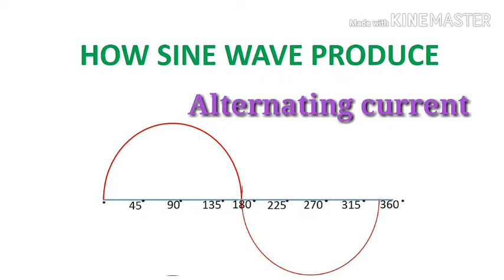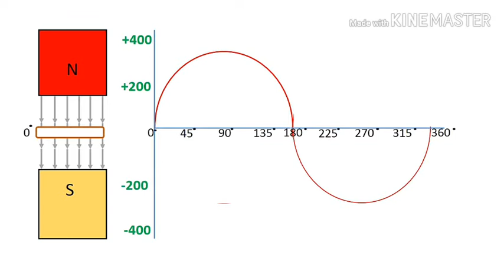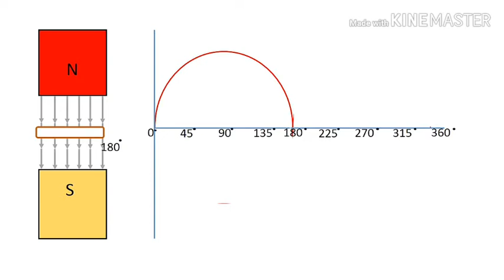Alternating current, Sine wave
What is alternating current, how to sine wave produce